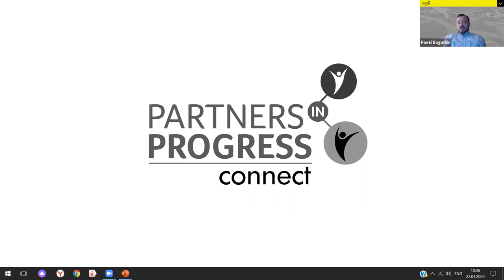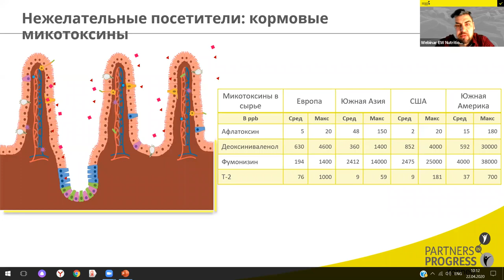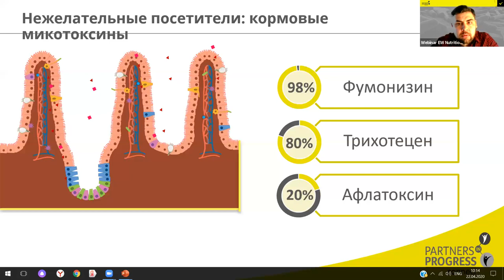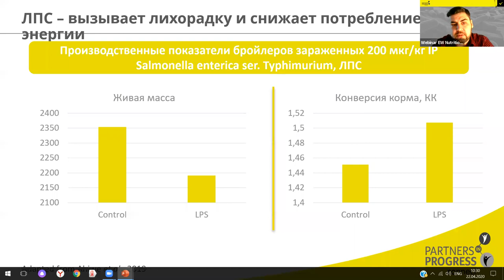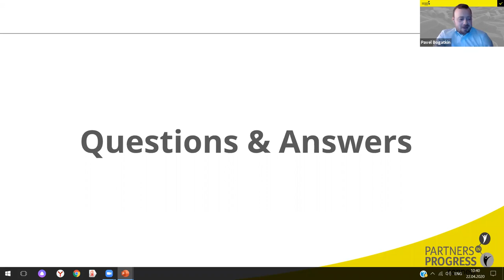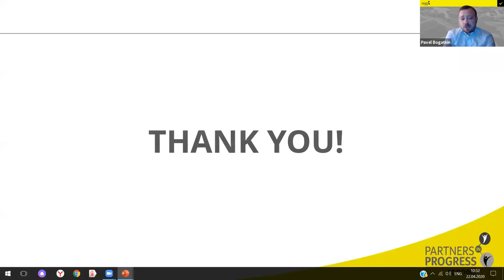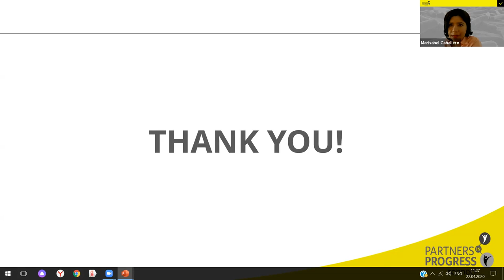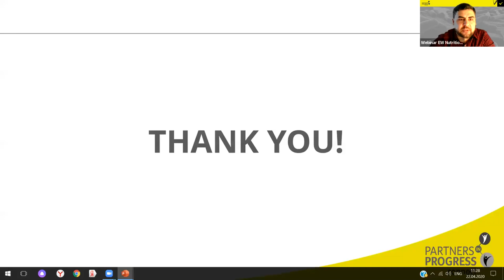Здоровье кишечника: управление взаимодействием мико-и эндотоксинов в птицеводстве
Узнайте о постоянной угрозе эндотоксинов в кишечнике, их взаимодействии с микотоксинами содержащимися в кормах, их влиянии на благополучие животных, здоровье и производственные показатели, а также откройте для себя пути решения этой глобальной проблемы.